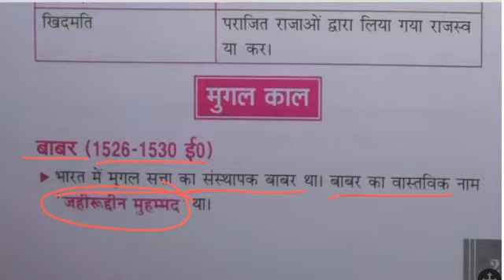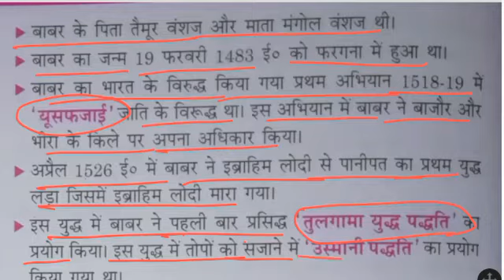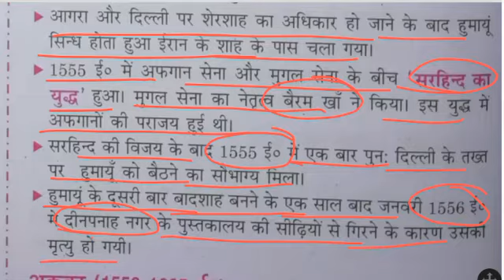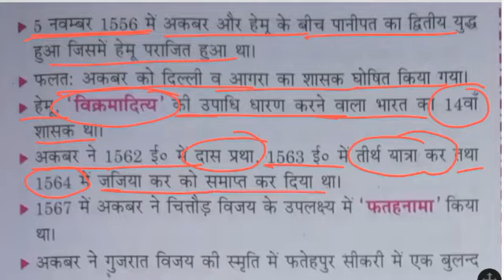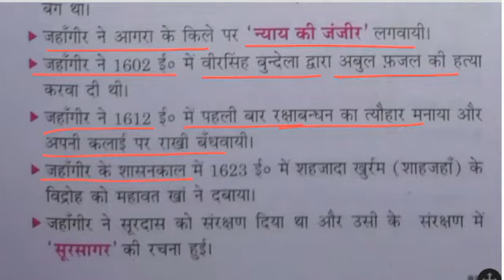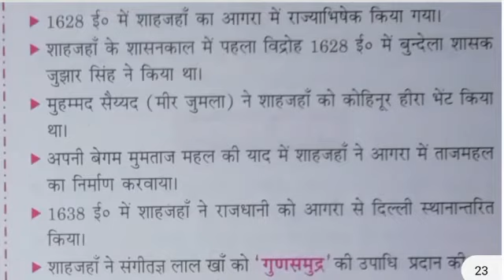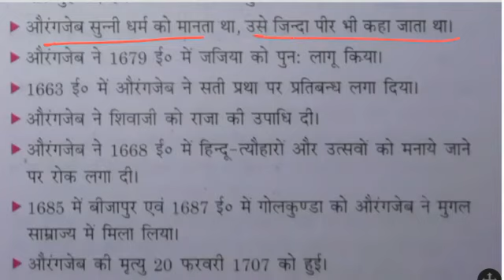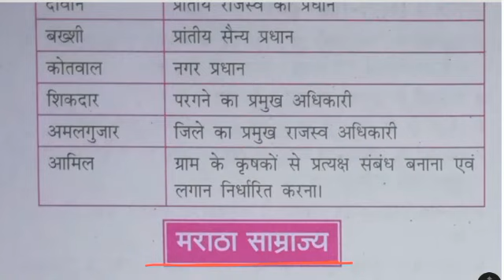मुग़ल साम्राज्य UPSSSC PET 2022 l Mughal Samrajya UPSSSC PET Rojgar With Ankit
मुग़ल साम्राज्य UPSSSC PET 2022 l Mughal Samrajya UPSSSC PET Rojgar With Ankit  @The Study 2.5
Topic -10 मुगल काल